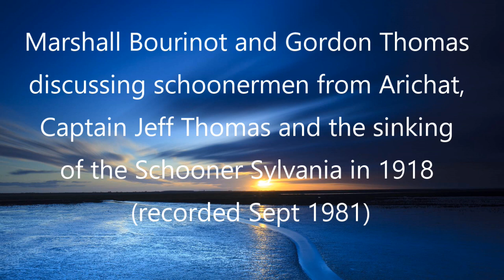Marshall Bourinot and Gordon Thomas in Arachat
Marshall Bourinot and Gordon Thomas discussing schooner men from Arichat, Captain Jeff Thomas and Sinking of the Gloucester Schooner Sylvania in 1918 (recorded Sept 1981)